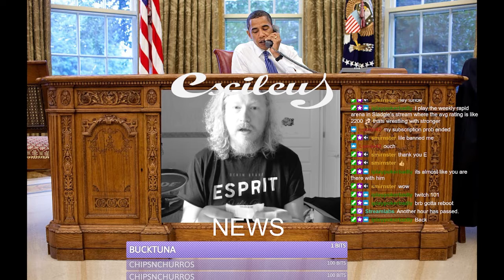The First Escileus News!!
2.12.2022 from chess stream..